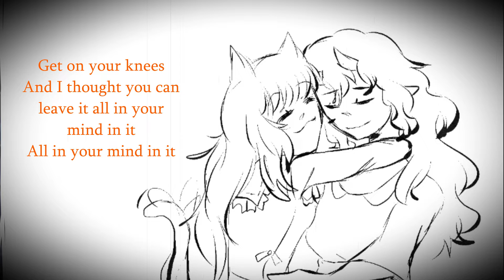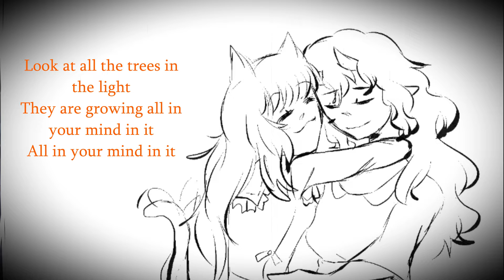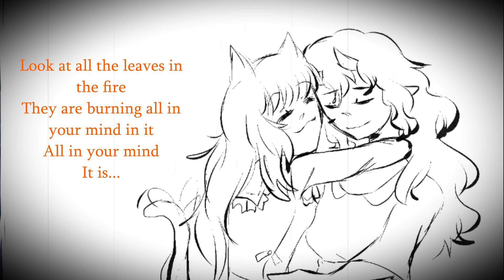Open Season Cover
This is one of my favorite covers that Charlie did.  She did so good!!
Song: Open Season by High Highs
Instrumental: Charlie
Artwork: Charlie
Vocals: Charlie
Editing: Ayumi

Thank you to my patreons:
Tektok and Michael S. Brewer.
Especially Michael S. Brewer for being a golden eggy! I love and appreciate your support xoxo,
Ayumi.